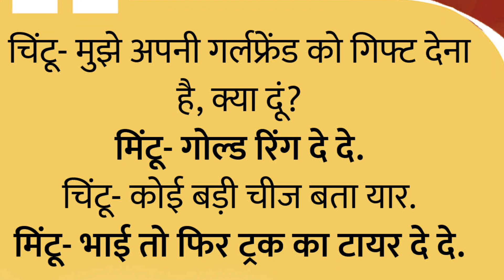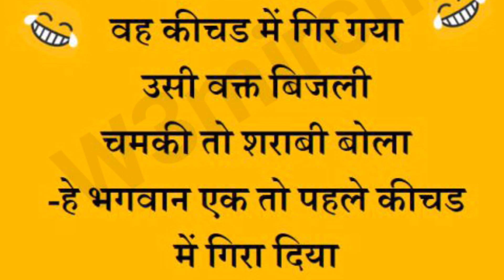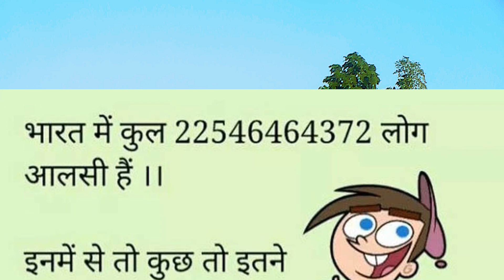Hindi chutkule || वो cute लिखती रहे || और मैं कुता समझते रहे || chutkule jocks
chutkule jocks
fun chutkule
funny chutkule
harami chutkule